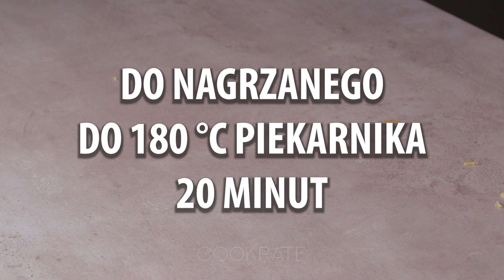Naleśniki bez mąki, z mięsem i grzybami. Soczyste i rumiane!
Naleśniki:
jajka - 6 sztuk
posmaruj patelnię olejem roślinnym - 5 ml

Nadzienie:
olej roślinny - 20 ml
cebula - 2 sztuki
grzyby - 250 g
mięso mielone - 250 g
cebula - 1 sztuka

Ozdobić:
majonez - 30 ml